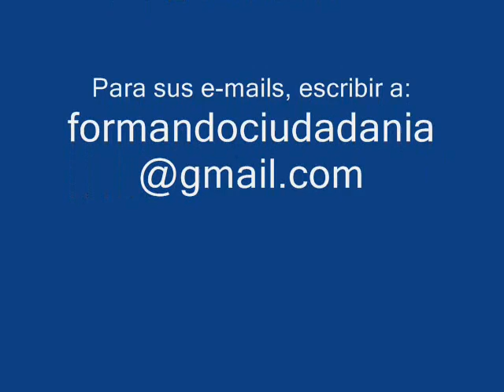Poema... SI... De Rudyard Kipling.wmv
"If", de Rudyard Kipling es uno de los más hermosos poemas que se haya dedicado a un hijo. He aquí una de sus traducciones al español bastante conocida en los medios.

Si puedes estar firme

cuando en tu derredor todo el mundo

se ofusca y tacha tu entereza,

si cuando dudan todos fías en tu valor

y al mismo tiempo sabes exaltar su flaqueza

si puedes esperar, y a tu afán poner brida

o blanco de mentiras esgrimir la verdad

o siendo odiado al odio no dejarle cabida y ni

ensalzas tu juicio, ni ostentas tu bondad

Si sueñas, pero el sueño no se vuelve tu rey

si piensas y el pensar no mengua tus ardores

si el triunfo y el desastre no te imponen su ley

y los tratas lo mismo como a dos impostores.

si puedes soportar que tu frase sincera

sea trampa de necios en boca de malvados

o miras hecha trizas tu adorada quimera

y tornas a forjarla con útiles mellados.

Si todas tus ganancia poniendo en un montón

las arriesgas osado en un golpe de azar,

y las pierdes, y luego con bravo corazón

sin hablar de tus perdidas vuelves a comenzar.

si puedes mantener en la ruda pelea

alerta el pensamiento y el músculo tirante,

para emplearlo cuando en ti todo flaquea

menos la voluntad que te dice adelante.

Si entre la turba das a la virtud abrigo

si marchando con reyes del orgullo has triunfado

si no pueden herirte ni amigo ni enemigo

si eres bueno con todos pero no demasiado,

y si puedes llenar el preciso minuto

de sesenta segundos de combate bravío

tuya es la tierra y todos sus codiciados frutos

y lo que mas importa serás hombre hijo mío.

Atte.